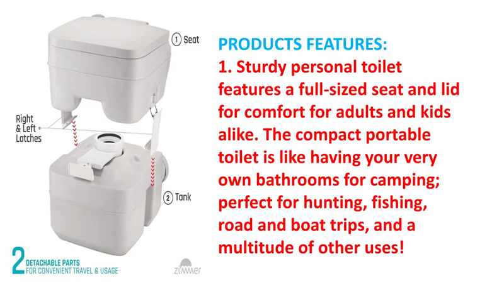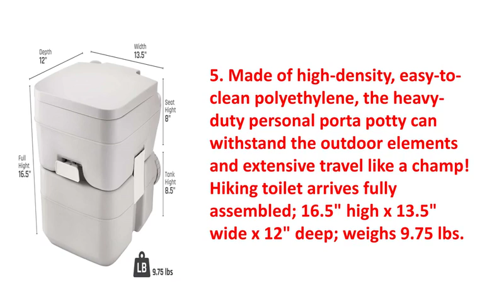Portable Toilet for Travel Boating and Trips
To get Portable Toilet

PRODUCT DETAILS NAME:
Portable Toilet Camping Porta Potty - 5 Gallon Waste Tank - Durable, Leak Proof, Flushable Easy to use RV Toilet With Detachable Tanks for Effortless Cleaning & Carrying, for Travel, Boating and Trips

FEATURES:
Material: Polyethylene
Brand: ZIMMER
Item Weight: 9.75 Pounds
Shape  : Square

PRODUCTS FEATURES:

1. Sturdy personal toilet features a full-sized seat and lid for comfort for adults and kids alike. The compact portable toilet is like having your very own bathrooms for camping; perfect for hunting, fishing, road and boat trips, and a multitude of other uses!

2. Our outdoor toilet has a 3-gallon freshwater holding tank and 5-gallon waste-water holding tank. A bellows pump attached to the camp toilet allows users up to 50 - 70 flushes before it’s time to refill the freshwater tank!

3. The freshwater tank and waste tank disconnect with easy-to-use side latches. Both tanks feature removable caps for trouble-free filling of fresh water and dumping of waste. Handles on each boat toilet tank make transporting this simple.

4. A slide valve on the toilet for camping opens for waste and closes tightly, containing odors and providing a watertight seal to prevent against leakage. (Tip: Purchase deodorizing tablets for best smell-proof results).

5. Made of high-density, easy-to-clean polyethylene, the heavy-duty personal porta potty can withstand the outdoor elements and extensive travel like a champ! Hiking toilet arrives fully assembled; 16.5" high x 13.5" wide x 12" deep; weighs 9.75 lbs.